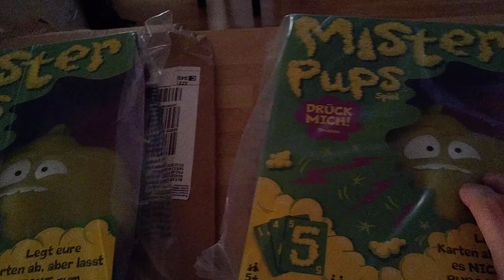symphonie in arsch-moll